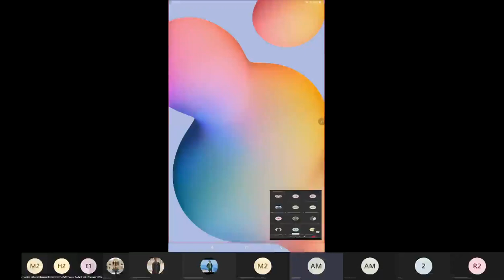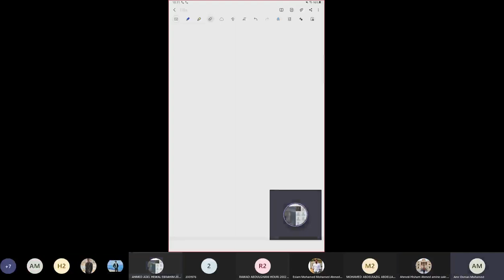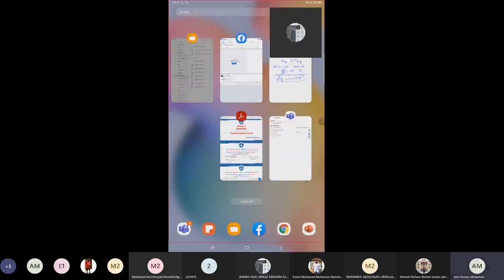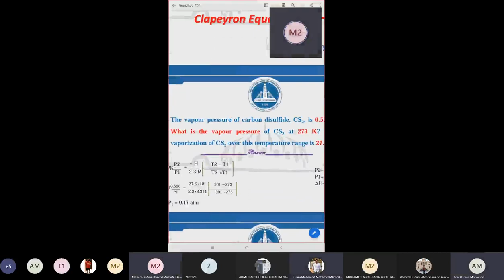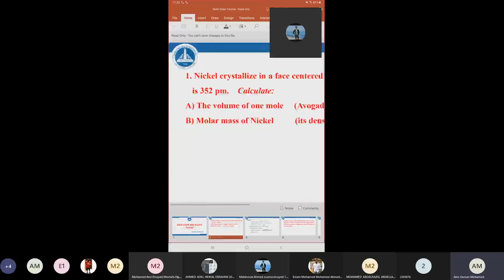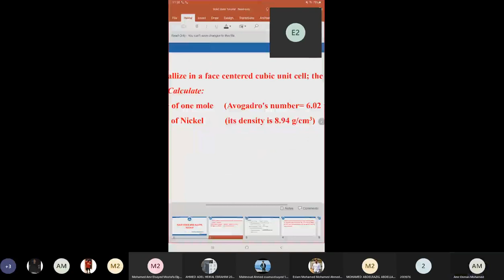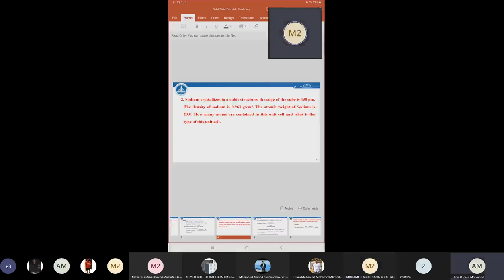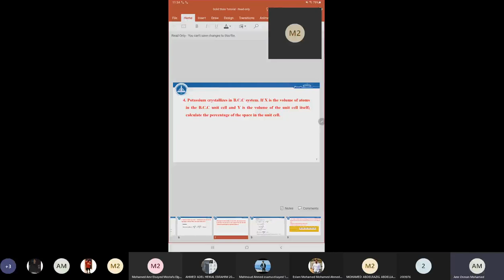Phm041 Engineering Chemistry Lecture 4 Dr Amr Osman